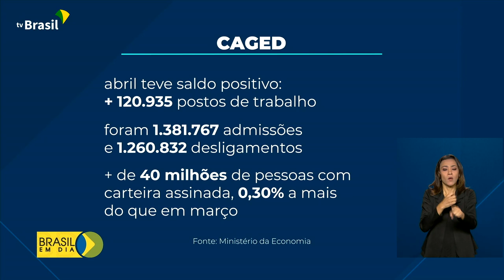Caged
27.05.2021 –  Em abril, foram criados 120 mil novos postos de trabalho. No acumulado do ano, o Brasil criou quase um milhão de vagas de emprego.